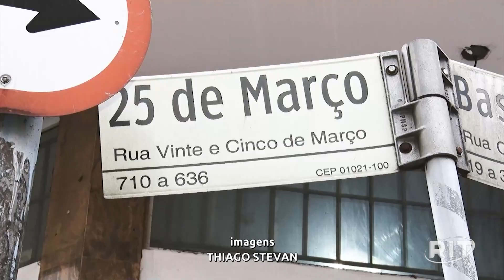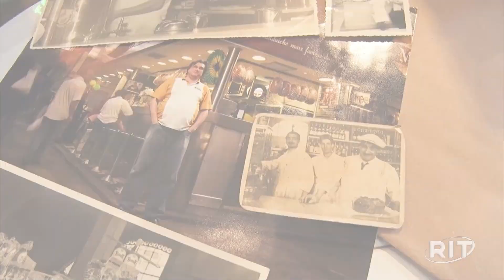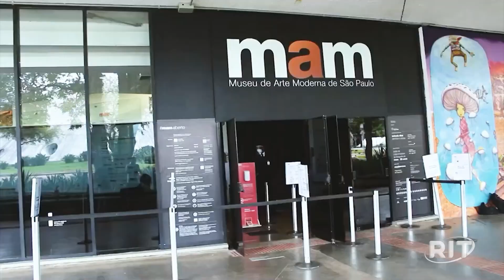Cidade de São Paulo comemora 469 anos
No Mercado Municipal, a comemoração foi com um bolo de cerca de uma tonelada.